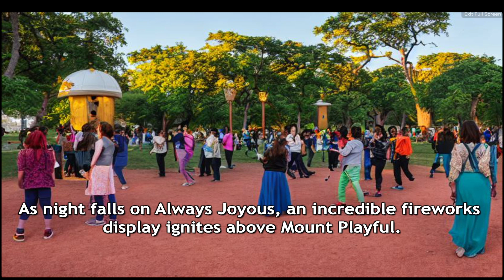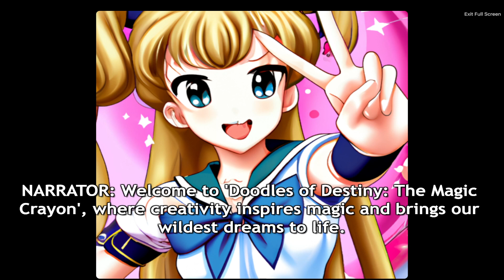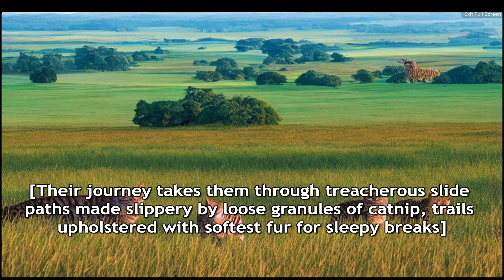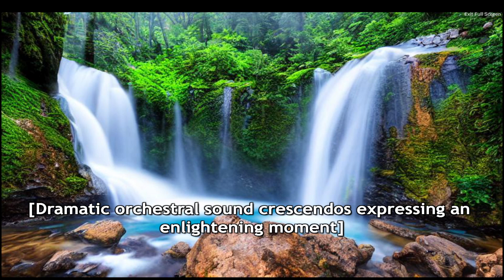Enchanted Adventures: Magic of the Kingdoms Episode 1 + epic legacy